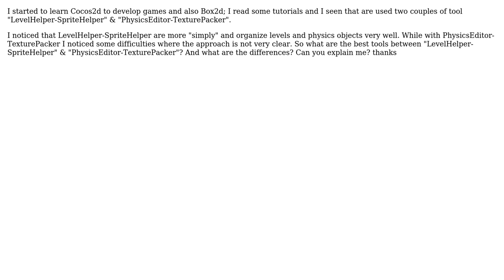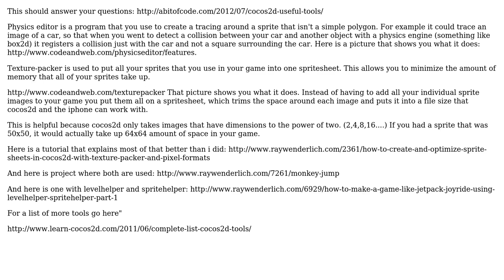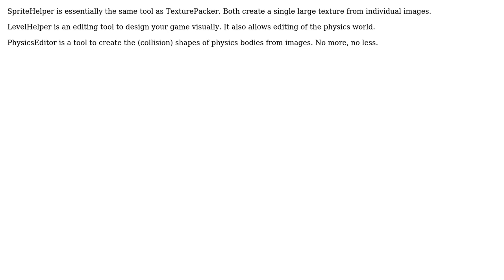Cocos2d: graphics tool (2 Solutions!!)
Cocos2d: graphics tool

With thanks & praise to God, and with thanks to the many people who have made this project possible! | Content (except music & images) licensed under CC BY-SA | Music | Images & others | With thanks to user LearnCocos2D user cyclingIsBetter user bluestunt and the Stack Exchange Network Trademarks are property of their respective owners. You are responsible for your own actions.